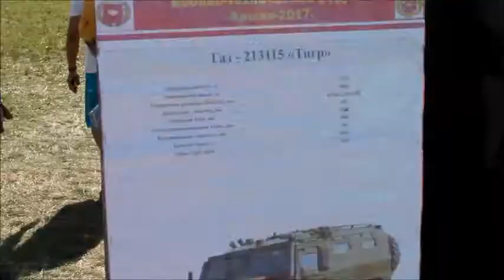Оружие и военная техника России. Weapons and military equipment of Russia.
Оружие и военная техника России. Выставка военной техники в Новосибирске.
Weapons and military equipment of Russia. Exhibition of military equipment in Novosibirsk.